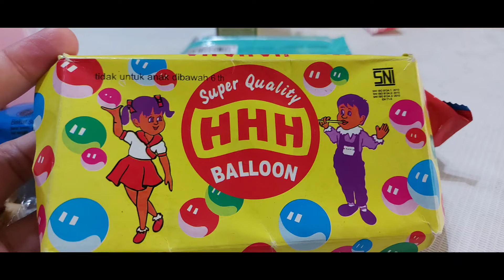UNBOXING KUE DAN BALON JADUL..